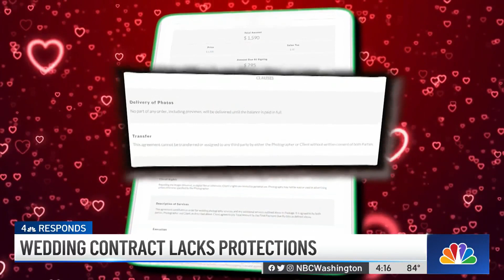How to Avoid Wedding Photography Problems | NBC4 Washington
NBC4 Responds to a Virginia couple’s missing wedding photos and shares tips on how to avoid wedding photography problems.